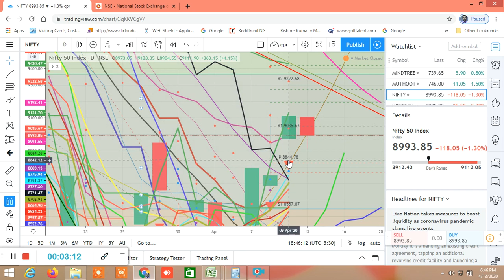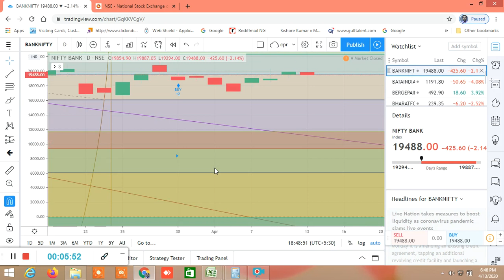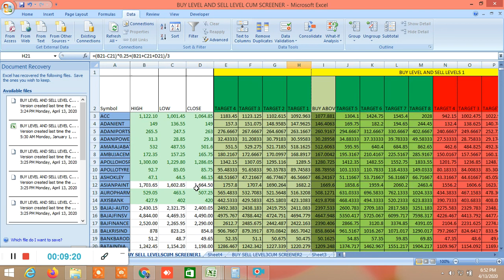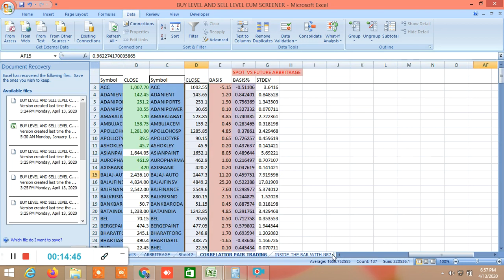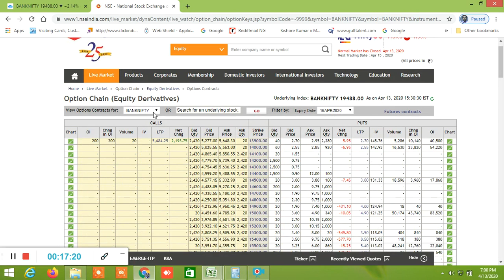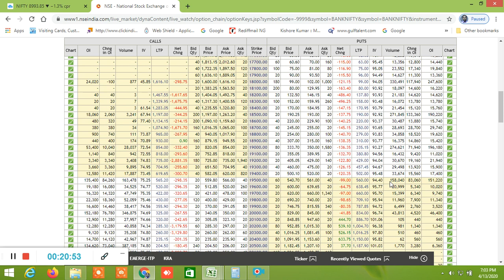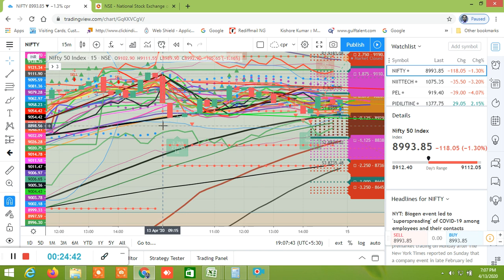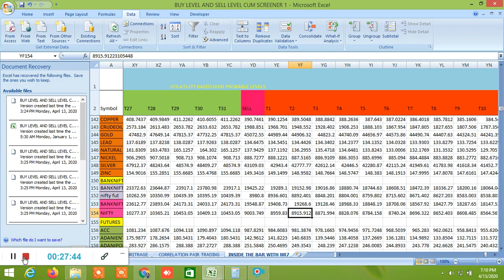NIFTY BANKNIFTY ANALYSIS FOR NEXT TRADING DAY 15.04.2020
D57318